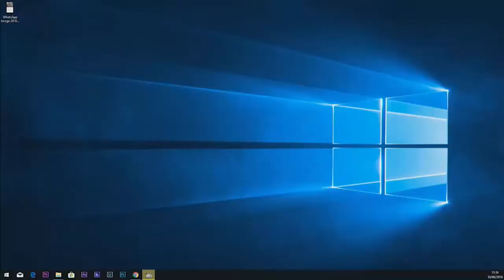18.06.18 - DEZ NA REDE - COM RICARDO PAREDES E ODAIR MARTMIANO